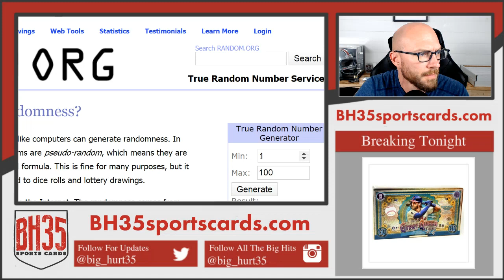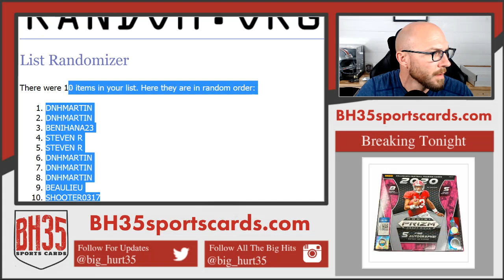Mini Filler for 2020 Panini Prizm Draft Football 8 Box Break #7